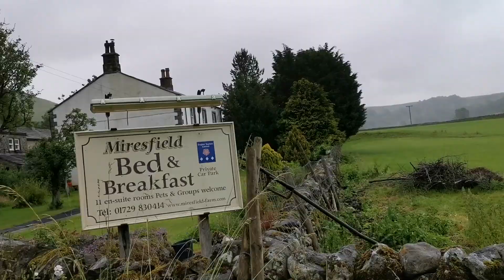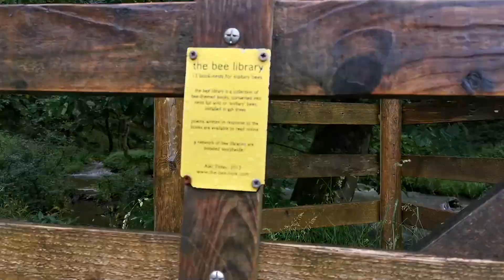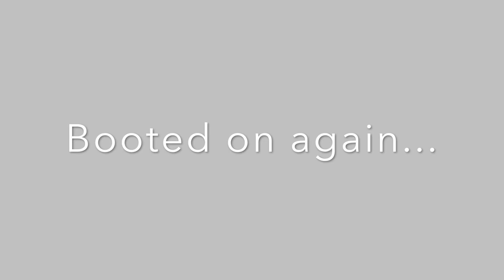Malham cove walk and wild swimming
Do you want waterfalls and scenic places in UK? Wild swimming at the waterfall, waterfall climbing and scenic hiking, Malham Cove is the full package!

Janets Foss waterfall wild swimming and Gordale Scar Waterfalls, both in Malham Cove, Yorkshire Dales, UK.

Walk from Malham Cove car park, scenic and easy trail with streams all the way to Janets Foss waterfall (1 mile walk) Janets Foss is an amazing waterfall, one of the best I've seen so far in Yorkshire Dales, this route then goes onto Gordale Scar which has 2 further waterfalls and the trail is awesome all the way though.

This is a hike, swim and climb which includes beautiful walking trails to Janets Foss & Gordale Scar, walking trail to Janets Foss is green, tropical and scenic with plenty of farm animals all around, including cows, sheep, goat, etc.